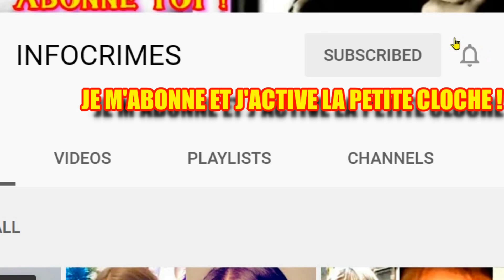👮‍♂️ 𝐀𝐏𝐏𝐄𝐋 𝐀 𝐓𝐄́𝐌𝐎𝐈𝐍𝐒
Appels à témoins concernant plusieurs disparitions inquiétantes .